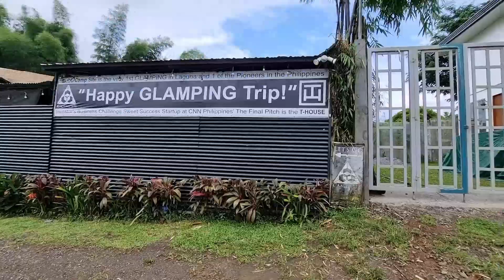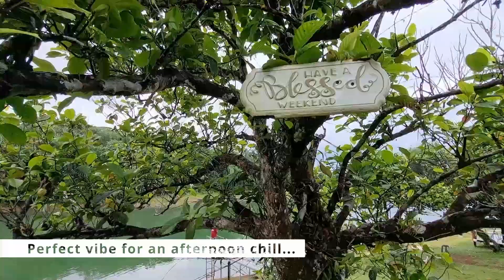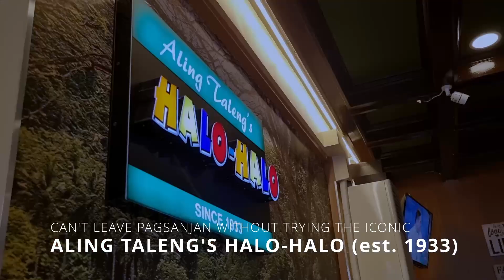When in Cavinti | Glamping at BLOC Campsite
I've been to BLOC Campsite before, and I was surprised to see how they've completely upgraded their facilities from tents to tiny houses giving a more modern glamping vibes. Nonetheless, the tranquil ambience remained the same, as well as their warm service.

I have also visited the Cavinti Falls and nearby towns a couple times in the past, and I keep coming back because of it's irresistible natural beauty. I hope you'll get to experience the serenity of this place too.